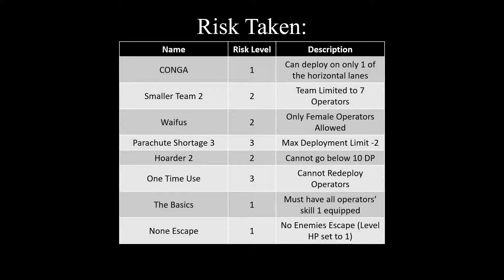Arknights Community Event (C6): Tectone's Tricky Turmoil Risk 15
This is one of my attempts for Gamepress' Arknights Community Event. The Challenge that I take in this video is Tectone's Tricky Turmoil at Risk 15 by Tectone (link to his channel is down below). I hope you enjoy the video.

The operators used are:
- Exusiai E2 Lv.40 (S1L7)
- Saria E2 Lv.40 (S1M2)
- Schwarz E2 Lv.40 (S1L7)
- Platinum E1 Lv.45 (S1L7)
- Skyfire E1 Lv.45 (S1L4)
- Istina E1 Lv.45 (S1L6)
- Mrytle E1 Lv.30 (S1L7)